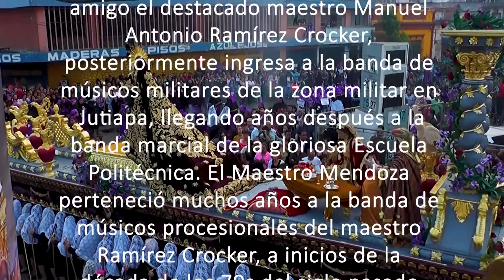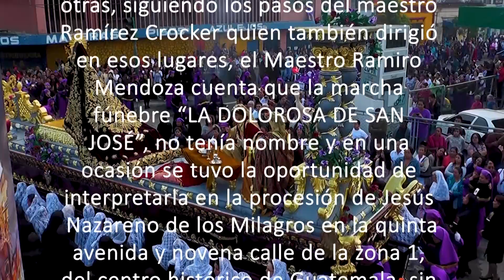La Dolorosa de San José Marcha Fúnebre - Ramiro Mendoza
24 horas de programación especial todo el año, para Devotas y Cucuruchos!!!